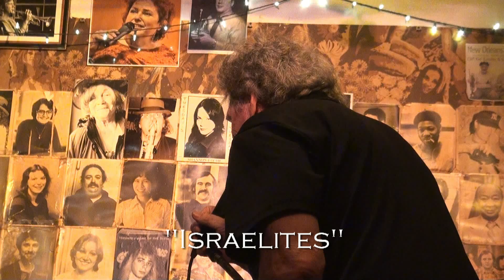Israelites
John Dickie - Vocals
Rob Quail - Guitar
Hap Roderman - Bass
David Hutchison - Drums
This channel is not monetized.  We film to promote bands/music.  Please share/link but do not copy.  Support Live Music! ♪♫♪